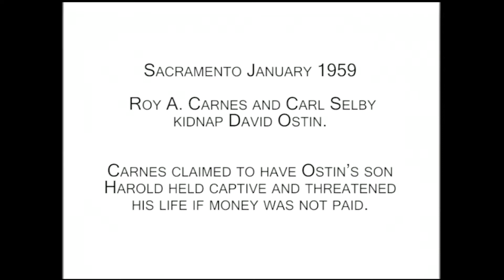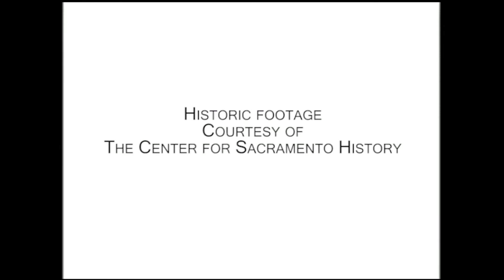Sacramento Kidnapping 1959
Sacramento January 1959

 Roy A. Carnes and Carl Selby kidnap David Ostin.
Carnes claimed to have Ostin’s son Harold held captive
and threatened his life if money was not paid.

Historic footage
Courtesy of
The Center for Sacramento History